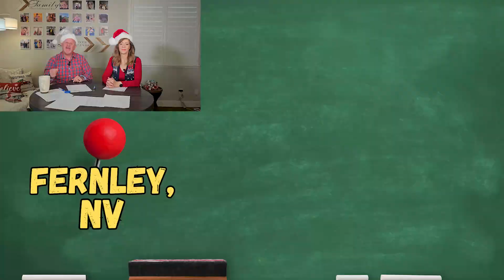Expert insights on Northern Nevada's November market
Welcome to our November real estate market update for Northern Nevada! In this video, we delve deep into the latest trends, statistics, and insights that every homebuyer and seller should be aware of. With the dynamic shifts in the real estate landscape, the role of a Realtor has never been more crucial.

Discover why using a Realtor can make a significant difference in your real estate journey, whether you're buying or selling. Stay informed and make the best decisions with our comprehensive monthly update.

Check out active listings, use our Free Home Value tool to see what your current home is worth, search for your next dream home, Dm us with any questions, or catch up on our weekly updated homeowner blog at:

TheBoylanTeam.com

The Boylan Team
eXp Realty
.174839/.176492